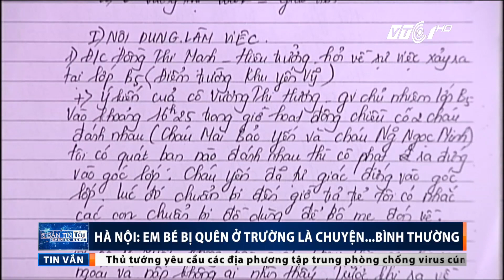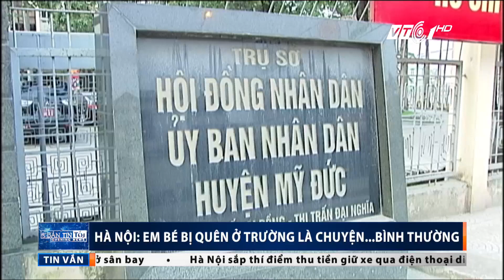Bé gái bị bỏ quên trong nhà vệ sinh | VTC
VTC | Sự việc xảy ra tại trường mầm non Hương Sen, Mỹ Đức, TP Hà Nội khi gia đình cháu bé đã tố 2 cô giáo mầm non có hành vi nhốt con mình trong nhà vệ sinh để phạt lỗi.